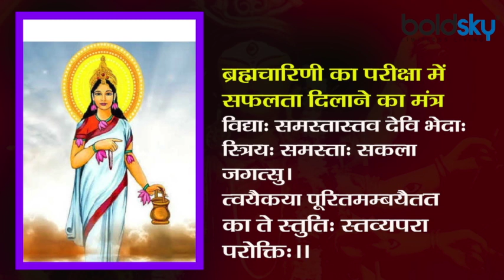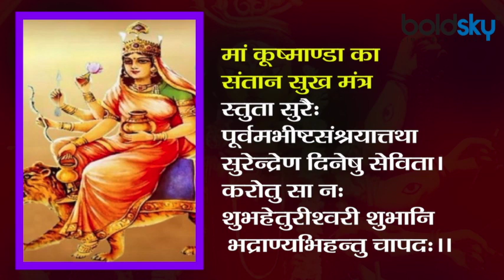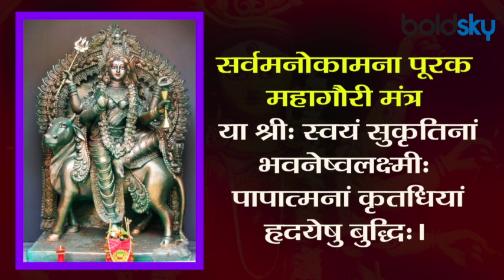Navratri 2020: नवरात्रि में 9 दिन करें माता के इन मंत्रो का जाप, पूरी होगी मनोकामना | Boldsky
Navratri is the festival of worship and archana of various forms of Maa Durga . Special worship is offered to the nine forms of Mother during these nine days. The mantra chanting accomplishment even in these days. The mantras of all goddesses are of great importance in themselves.

मां दुर्गा के विविध रूपों की पूजा और अर्चना का पर्व नवरात्रि होता है। इन नौ दिनों में माता के नौ रूपों की विशेष पूजा अर्चना की जाती है। वहीं मंत्र जाप सिद्धि भी इन्हीं दिनों में होती है। इन दिनों मंत्रों के जाप से माता को सिद्ध किया जा सकता है। सभी देवियों के मंत्र अपने आप में बड़ा महत्व रखते हैं। अगर आप 9 दिन में देवी के इन मंत्रो का जप करेंगे तो देवी दुर्गा प्रसन्न होकर, कम से कम 9 वरदान देंगी।